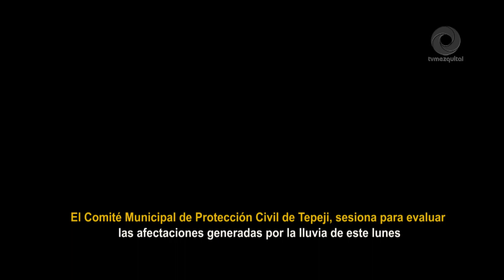Comité Mpal de PC de Tepeji, sesiona para evaluar las afectaciones generadas por lluvia de este lune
El Comité Municipal de Protección Civil de TepejiDelRío, sesiona para evaluar las afectaciones generadas por lluvia de este lunes